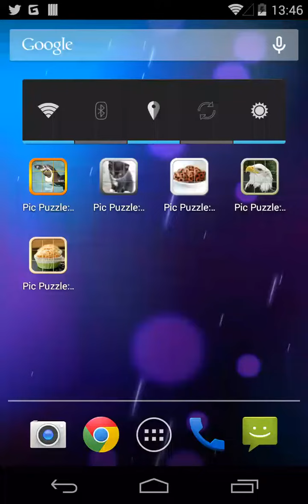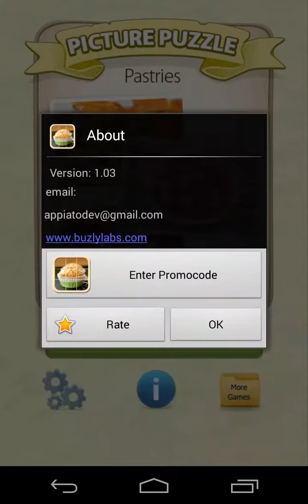Picture Puzzle Pastries and Sweets Gameplay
Want to daydream about delicious pastries and sweets while solving some awesome puzzles? Try Picture Puzzle Pastries.

Everybody has a sweet tooth and everybody enjoys solving puzzles. The Picture Puzzle Pastries puzzle game aims in combing both in order to maximize the pleasure of playing a puzzle game as well as the stimulus of enjoying pictures of delicious pastries and sweets. Inside this puzzle game, you will find 35 levels filled with delicious cupcakes, cakes, chocolates, muffins, pies and all other types of sweet delights. In order to pass each level, you would have to slide all of picture's pieces into their correct positions so that the image is visible.

This picture puzzle game is an ideal picture puzzle game for kids. Just leave the grid size in the default 3x3 mode and you would have some ideal puzzles for kids. Be careful that your little ones don't forget about their fruits and vegetables though (oddly enough we have a picture puzzle game with fruits and vegetables to balance things out.) If any level is too hard, don't worry. Just press the SOLVE PUZZLE game in the pause menu and the picture puzzle will be solved of you.

If you are an adult, you also have plenty to appreciate in this puzzle game. Apart from the mouth watering images you will find inside, you should not be fooled that this is a just a simple picture puzzle game. If you would like to make the puzzles harder, just go to OPTIONS and change your grid size to one of the following 3x3, 4x4, 5x5 or 6x6. We promise you, that you would find plenty of challenge solving the 6x6 picture puzzles.

If you decide that any of the pictures within this game is a keeper, just press the SAVE TO SD button next to the level icon and play button in the levels screen. The image corresponding to that level will be saved to your SD card.

The Picture Puzzle game series is a collection of puzzle games for free with high quality images based on different subjects, if you like this game, make sure to check out the other Picture Puzzle games such as Picture Puzzle cats, dogs, food, pastries, wildlife, fruits and vegetables, etc.

PUZZLE BOX FEATURES:

- Ideal puzzle game for kids as well as adults
- 35 levels
- Puzzle size can be changed from 3x3, 4x4, 5x5 to 6x6
- Images from all levels can be saved on your Sd card by clicking SAVE TO SD button
- If any puzzle is too hard, you can have it solved by clicking the SOLVE PUZZLE button in pause menu
- Best time, name and number of moves record at each level
- Sound on/off